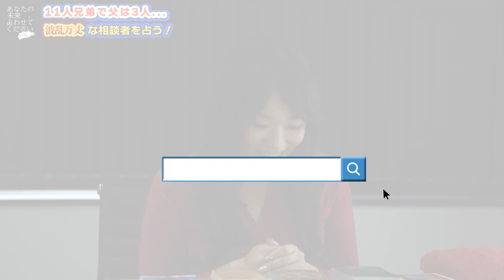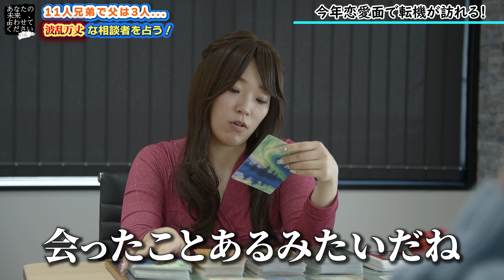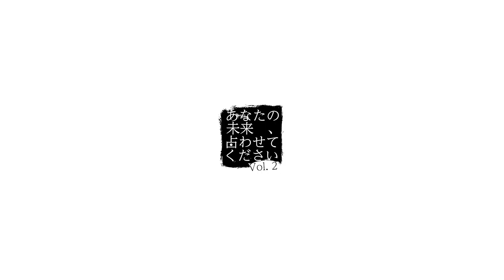【占い】父親3人現在は絶縁状態!? 波瀾万丈な人生を歩む美女の悩みとは？占い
「けっこう波瀾万丈な人生を歩んできまして……」
「これからの未来がどうなるか知りたいです」

▼結艶陽七乃先生が所属する占いサイトはこちら♪
電話占い『Pixy-ピクシィ-』

スゴ腕占い師が、悩める相談者の未来を占う『あなたの未来、占わせてください』
今回の相談者は、ちょっと複雑な家庭環境で育ったという独身女性・さりさん。
現在、仕事も恋愛も低迷中とのことで、将来に不安を感じていらっしゃいました。

そんなさりさんを鑑定したのは、電話占い『Pixy-ピクシィ-』の結艶陽七乃（ゆうえんひなの）先生。
スピリチュアルタロットをメインに鑑定されますが、心理やコミュニケーションなどの研究も独自にされている癒し系の先生です。

鑑定がスタートすると、さりさんが気にしている仕事について、状況を好転させるために結艶先生がアドバイス。
恋愛に関しては「男はいらないかも」と思い始めていたさりさんでしたが、明るい見通しが出ているようでした。

注目したいのは、母親は1人ですが、父親が3人で11人兄弟だというさりさんの家庭環境。
しかし、お母様が6年前に他界され、現在は家族の繋がりがなくなったそうで……。
大好きだったお母様との関係が、今のさりさんに大きな影響を与えていました。

低迷しているさりさんの人生は、どうすれば好転していくのか？
問題の根源にあるのは、一体何だったのか？

さりさんの笑顔に隠された過去がスゴ過ぎる動画、ぜひ最後までご覧ください！

オープニング　　　　　00:00
鑑定スタート　　　　　00:37
感想コメント　　　　　06:26

登録無料＆初回10分鑑定無料で、個別の本格占い体験！

個性豊かな占い師が多数在籍していますので、あなたの悩みにピッタリの先生が必ず見つかります。

鑑定の実力はもちろんのこと、あなたの心に寄り添う鑑定で人気急上昇中！

登録方法はめちゃ簡単♪　思い立ったらスグに占っていただけるように、システムの開発にも余念がありません。

誰にも相談出来ない深刻なお悩みから、ちょっとアドバイスが欲しいとか、愚痴をこぼしたいときetc…

あなたの生活に彩りを添えるお手伝い、ぜひ占い師にお任せください！

ご満足いただけるよう、占い師は全力で鑑定致します。

まずは、ご登録と無料占いをお試しくださいm(_ _)m

▼公式SNSも更新中♪　撮影の裏側や占いに関する情報等を配信